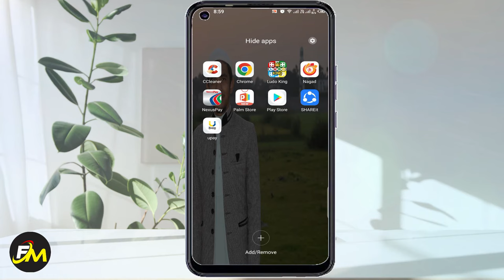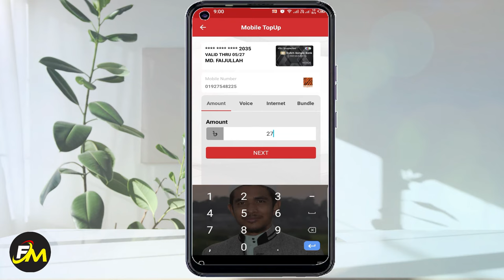ATM card to Mobile recharge DBBL Nexus pay android apps Dutch Bangla Bank to Mobile top-up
ATM card mobile recharge atm card to mobile recharge
DBBL Nexus-pay dbbl nexus-pay android apps dbbl atm
dutch-bangla bank internet banking nexus pay nexus pay dbbl nexus pay apps gram bangla online mobile top-up
dbbl internet banking dbbl internet bank in bangla
internet banking in bangladesh bangla tutorial android apps dbbl bank
how to mobile recharge from rocket account flexiload from dutch bangla mobile banking or rocket how to mobile recharge from rocket account,rocket account rocket recharge from rocket account
how to mobile recharge flexiload from dutch bangla mobile banking  flexiload from rocket flexiload dutch bangla mobile banking
mobile banking or rocket mobile banking mobile online mahadi
atm card to mobile recharge | dbbl nexus-pay android apps bangla online mahadi